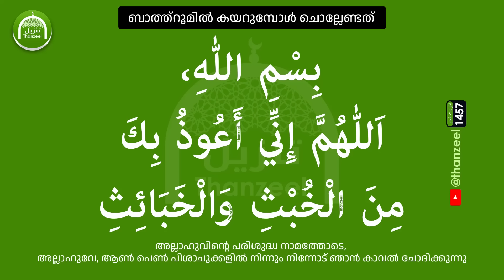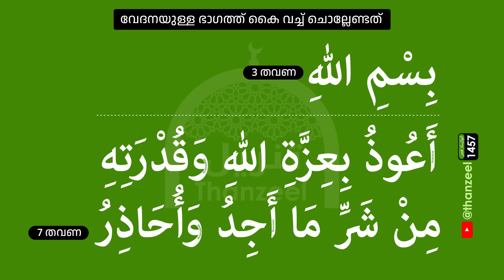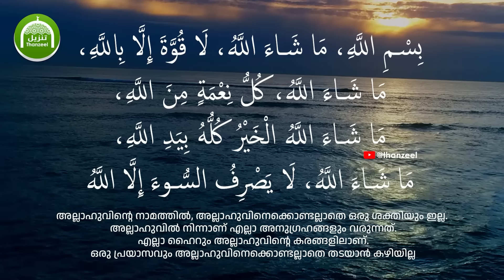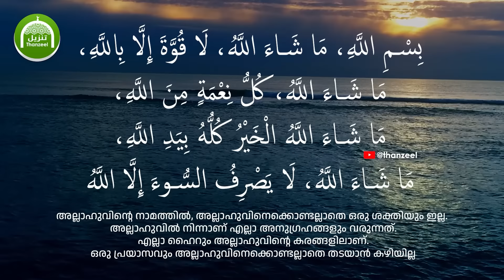ഇങ്ങനെ കുളിച്ചാല്‍ പിശാചിന്റെ പിടിയില്‍ അകപ്പെടും! പിശാച് സ്വാധീനിച്ചാല്‍ വരുന്ന 4 അടയാളങ്ങളും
ഇങ്ങനെ കുളിച്ചാല്‍ പിശാചിന്റെ പിടിയില്‍ അകപ്പെടും!
പിശാച് സ്വാധീനിച്ചവരില്‍ കാണുന്ന 4 അടയാളങ്ങളും
പരിഹാരങ്ങളും
കുളിക്കാന്‍ പാടില്ലാത്ത സമയങ്ങളും

അന്‍വാറേ_ഫജ്റ്